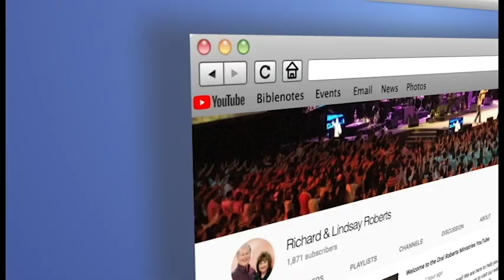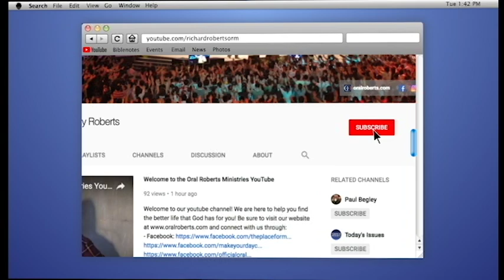When You Pray and Believe but Don't See Any Change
Have you ever felt discouraged by prayers that seemed to go unanswered? Join Richard Roberts as he shares how you can hold on to your faith and receive the miracle you have been waiting for.